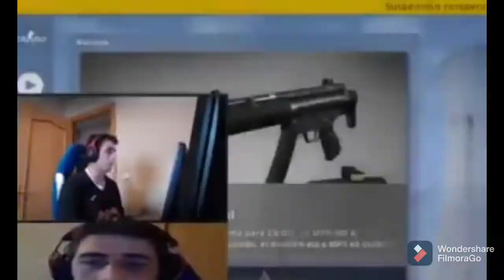E L P R I M O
For pain and for glory! Hello people! Today (Thursday) I decided to play with El Primo since one of my favorite maps was out. Tell me, how did I do?

V   Music Used in the video   V

Name of Track: El Mariachi Loco - Sólo Instrumental Tropical
Name of Track: Mariachi Music